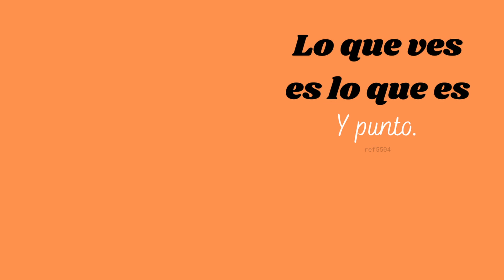MV-137-Lo que ves es lo que es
"Mi vida en un minuto".
Capítulo 137. Lo que ves es lo que es. Y punto.

Imagen original: Original imagen.